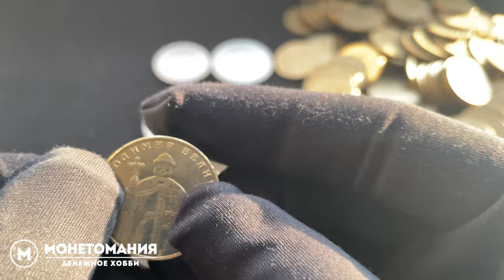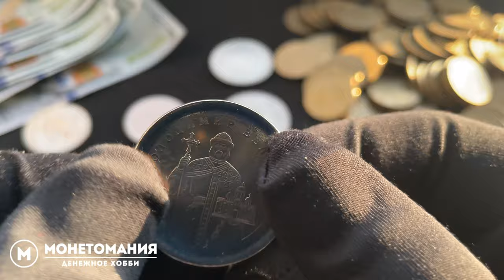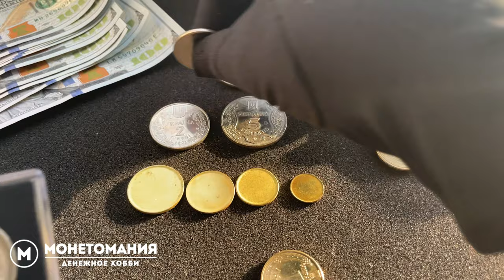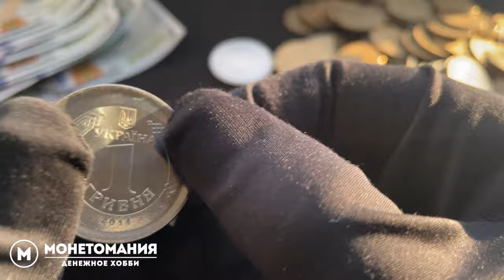28 000 грн за монету 1 грн 2014. Дорогая гривна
В этом видео вы увидите очень дорогую монету 1 гривня 2014 года